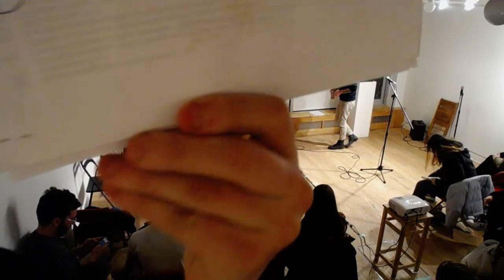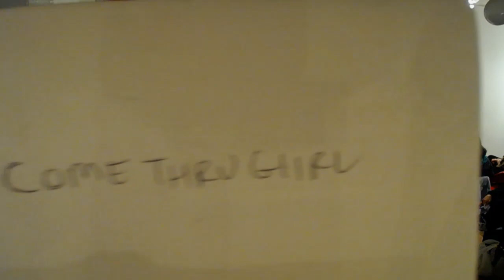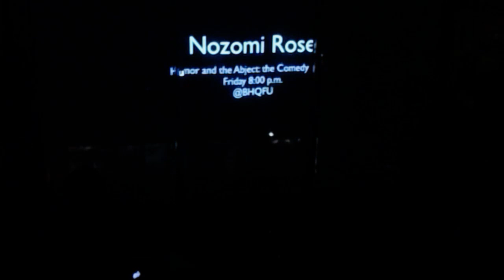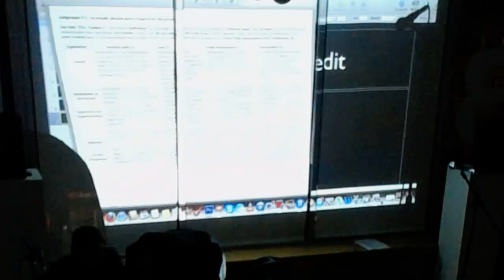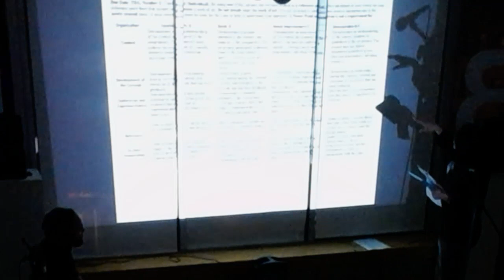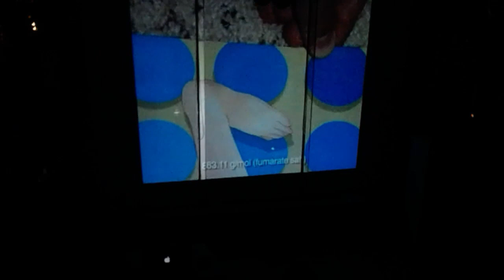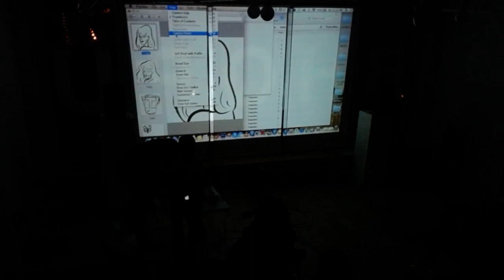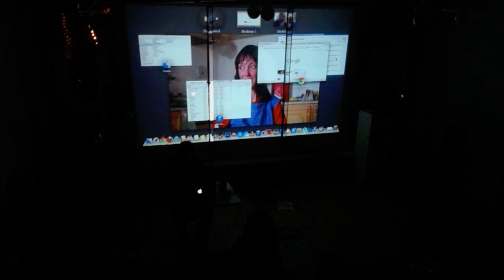Comedy Night The Second @ BHQFU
Join us for another installment of Comedy Night at BHQFU!

Featuring: Ana Fabrega / Allison Halter / + Many More!

Free! BYOB!